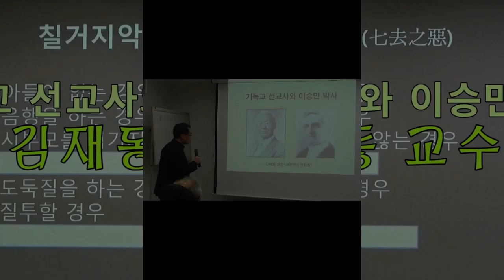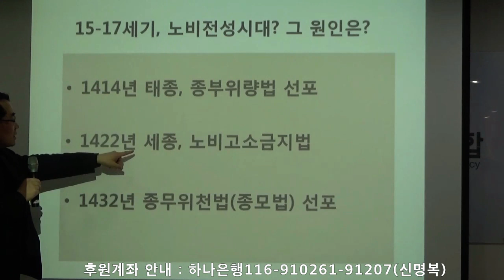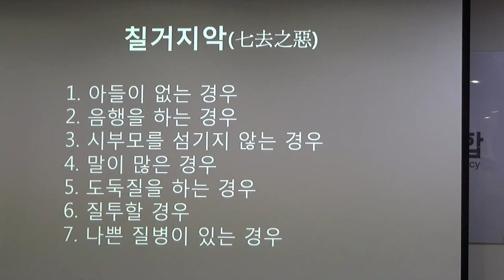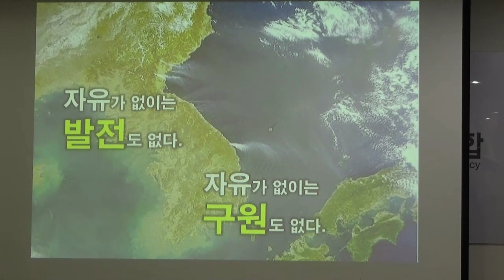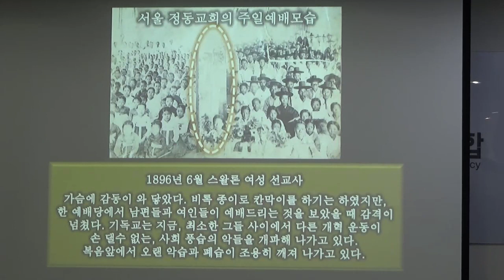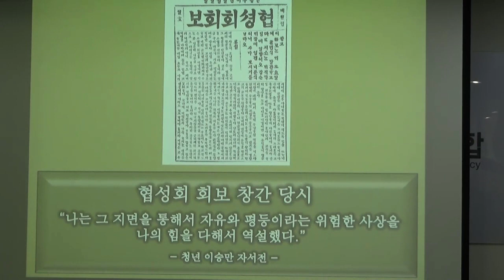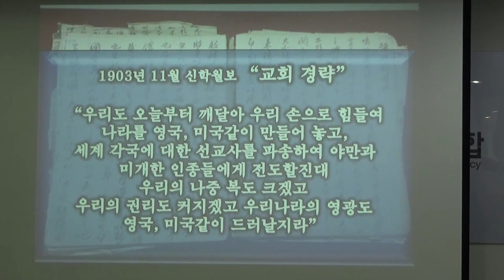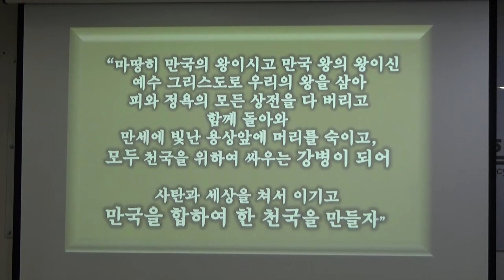기독교 선교사와 이승만(김재동 교수)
@ 대한민국 건국은 1948년
@ 대한민국 근현대사를 현장에서 직접 전달하는 "건국1948TV"에서 확인하세요.